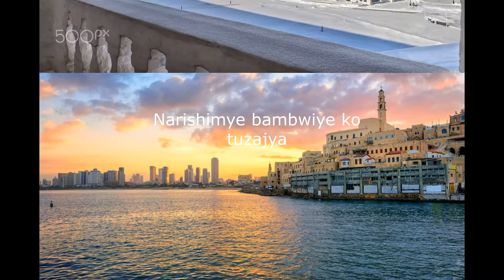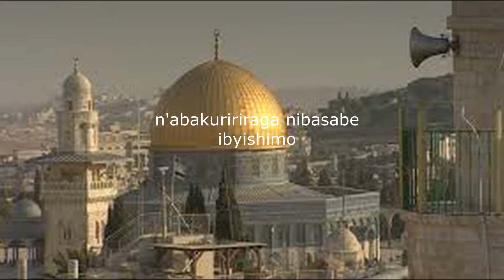Ishime Yeruzalemu (LAETARE) par Ignace HAKIZIMANA _Chorale Illuminatio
Rwa rugendo rwacu rw’iminsi mirongo ine, aho dusabwa kunoza umubano wacu n’Imana binyuze mu isengesho ritarambirwa, umubano wacu na bagenzi bacu binyuze mu gusangira, n’umubano wacu natwe ubwacu binyuze mu mugenzo wo kwigomwa icyaha no kwitsinda, turugeze kure.
Ni yo mpamvu kino cyumweru cya kane cy’igisibo bakita icyumweru cy’IBYISHIMO (Laetare). Ibyo byishimo byacu aho bikomoka si ahandi, bikomoka ku byishimo bya wa muryango w’Imana wari warajyanywe bunyago I Babiloni kubera kwigomeka ku Mana, Imana yongeye kuwugoboka aho iwubwira ikoresheje umwami Sirusi iti: ‘‘Nimuzamuke, mwongere mujye I Yeruzalemu.’